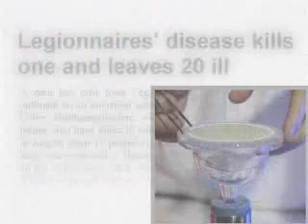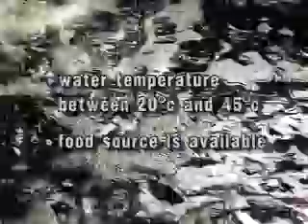legionellosis.swf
legionellosis a short briefing - legionella in hot and cold water systems